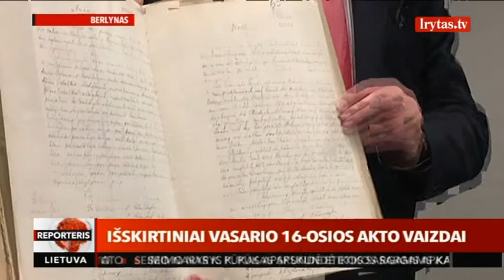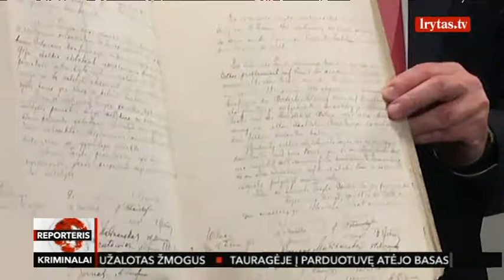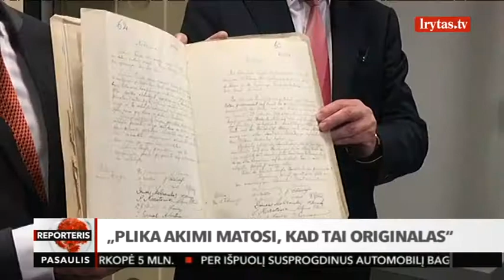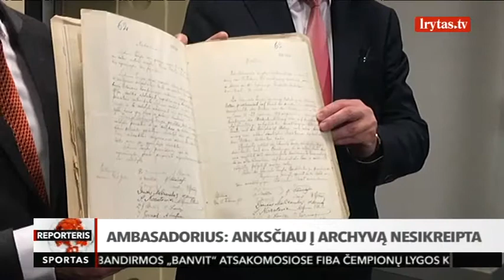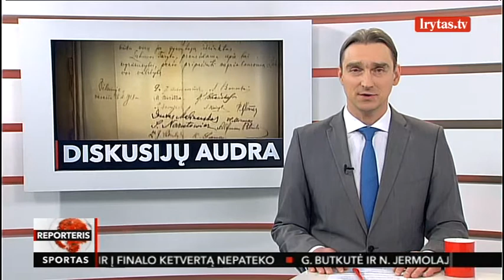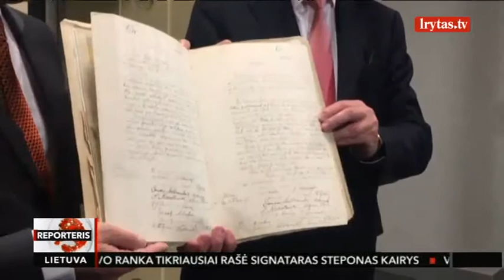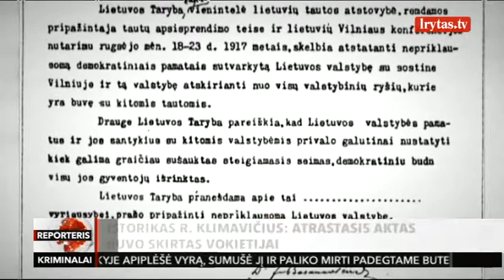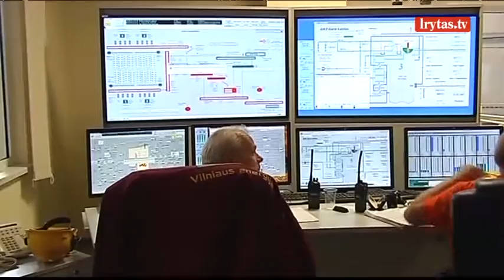Liudas Mažylis: „Premiją jau gavau“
Išsamiausioje analitinėje laidoje – aktualūs pasakojimai, transliacijos iš įvykio vietos, neeilinės istorijos, netikėti komentarai. Tai kitoks požiūris į šalies ir pasaulio įvykius. Laidą „Reporteris‘‘ žiūrėkite 18:00 val. ir 22:30 val.